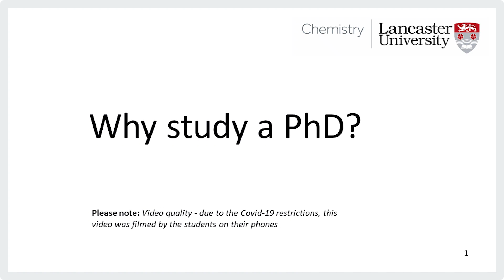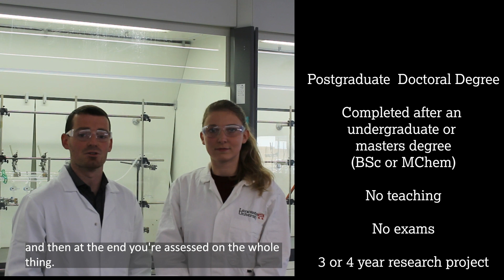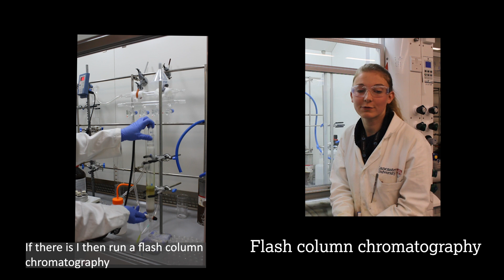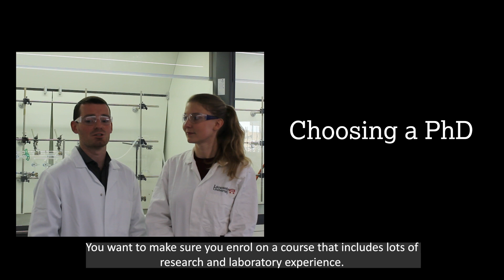Why Study a PhD?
Bara and Dr David Townsend share the benefits of studying a PhD in Chemistry at Lancaster University.